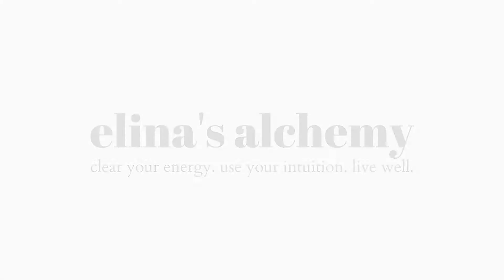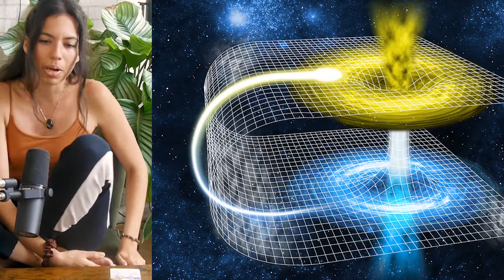Capricorn Full Moon: Blessings From Other Timelines! Weekly Intuitive Messages From Spirit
Hello my loves! I am back! Let's go! Spirit had A LOT to share this week! The upcoming Full Moon in Capricorn (July 13th) brings blessings from other timelines + a lesson on boundaries from Spirit - our survival will depend on this! Grab a cup of what you enjoy to drink, relax and enjoy this week's reading. I love you all so much - we got this! Your Elina 💙✨

TIMESTAMPS:
00:00 - 01:55 Welcome
01:56 Community Milestone 💗
04:12 Reading Begins
04:20 Previous Weeks Energy Confirmation
10:06 Breath & Invocation
12:22 Finances, supplies, stability
17:17 The Fool & Optimism
20:02 Pivoting
20:28 A Practice - EFT with me
26:56 We Need Strong Grounding
30:00 Timelines, Emotions
32:45 Helping Ourselves & Others
33:20 CONFIRMATION MESSAGE
40:19 Spirit Is Making A Path For You
46:10 USA Message/Your Home, Your Bubble
55:15 Working With Body Organs To Intuit
57:45 The Home
58:47 A Matter Of Survival
01:02:37 Jane Austen Deck Messages
01:12:01 We'll Be Needed To Rebuild
01:18:47 Closing

Elina is an intuitive psychic, certified meditation coach and trained energy healer. During her readings she works with Archangels, Guardian Angels, Spirit Guides and Ancestors to channel and deliver Divine Guidance and Insight. Her messages, readings and channelings come from a higher perspective yet they have a ''practically applicable'' character to help her Clients implement actual changes in their lives and to help them steer in directions that align with their Soul Purpose and their Highest Good.